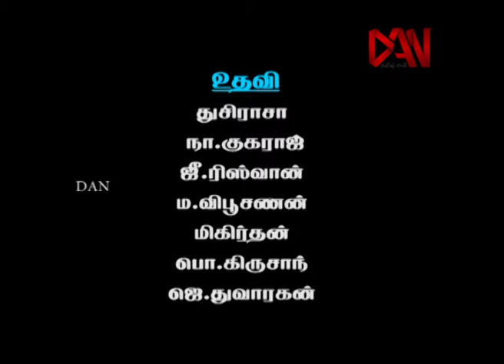டான்ஸ் டான்ஸ் 29 04 2016